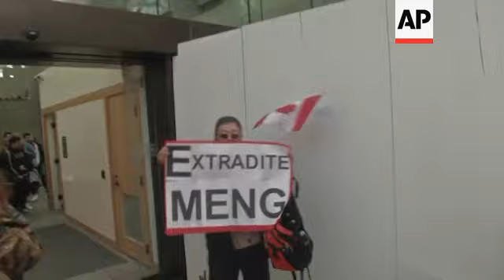Chinese tech giant challenges US security law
(8 Mar 2019) Chinese tech giant Huawei is challenging a U.S. law that would limit its American sales of telecom equipment on security grounds as the company steps up efforts to preserve its access to global markets for next-generation communications.
Huawei Technologies Ltd.'s lawsuit, announced Thursday, asks a federal court to reject as unconstitutional a portion of this year's U.S. military appropriations act that bars the government and its contractors from using Huawei equipment.
It comes as the biggest global maker of network equipment fights a U.S. campaign to persuade allies to shun Huawei. That threatens to block access to major markets as phone carriers prepare to invest billions of dollars in fifth-generation, or 5G, networks.
The complaint filed in Plano, Texas, the headquarters of Huawei's U.S. operations, says the law is an unconstitutional "bill of attainder," or a measure that singles out a specific entity for punishment. It says that denies the company due process and amounts to a "death penalty."
Emily Berman, a professor at the University of Houston's Law Center, whose expertise is national security studies, says the law suit is likely doomed as a judge will see the merits of the federal government's position that this is a national security matter. Berman thinks this is more a public relations maneuver to raise the issues of indicted Huawei executives.